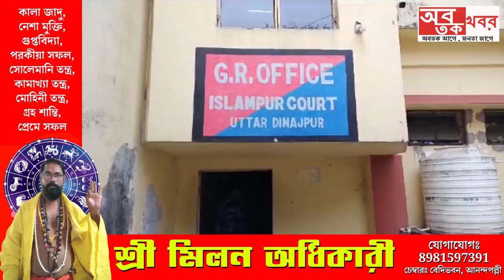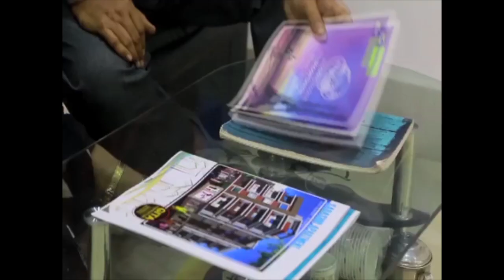ডালখোলা ডাকা*তির ঘটনায় বড়সড় সাফল্য পেল ডালখোলা থানার পুলিশ।......